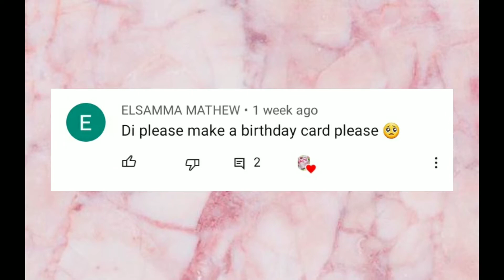Diy easy Birthday card idea for friend/ sister/ brother/ mother | cute & easy card idea| BK'S crafts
Birthday card idea for friends
for mother , father , sister or brother